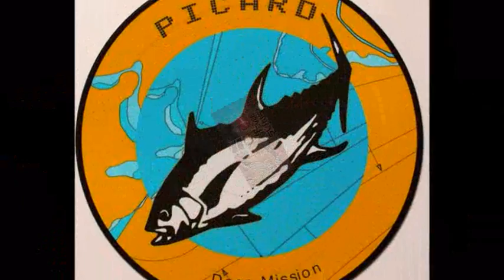DJ Arme L. II & DJ Mirko Milano - Picard. 2001